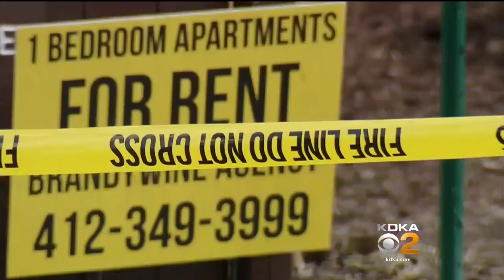Officials: Route 30 Repairs Will Take Months, No Long-Term Answers For Evacuees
The uncertainty of what comes next continues for those who were displaced after a landslide brought down Route 30 in East Pittsburgh; KDKA's Lynne Hayes-Freeland reports.